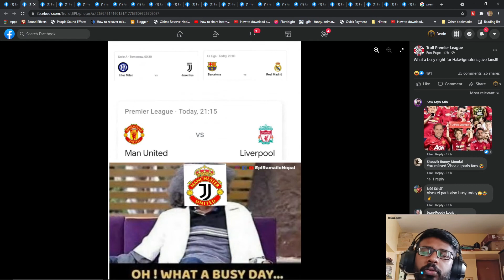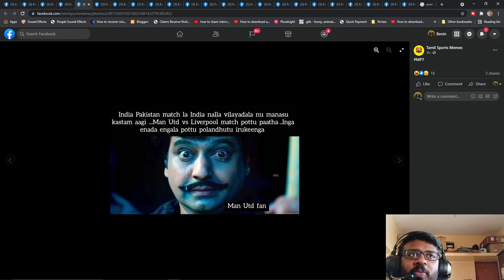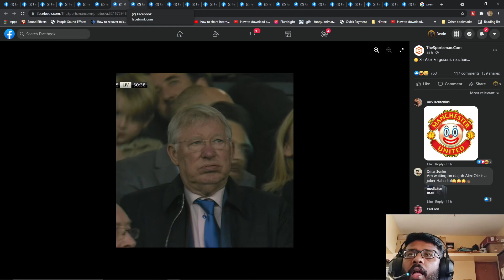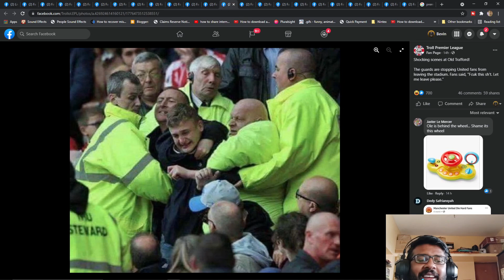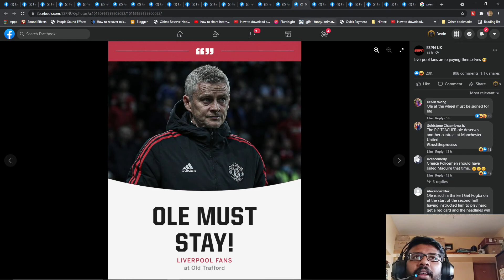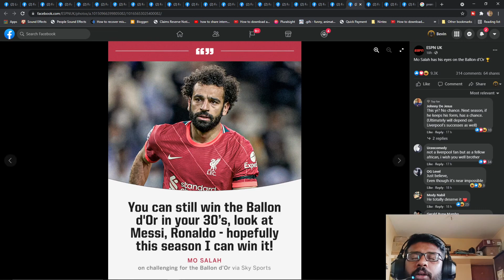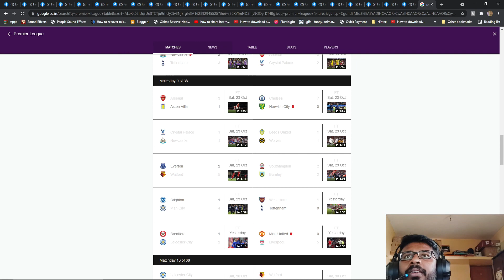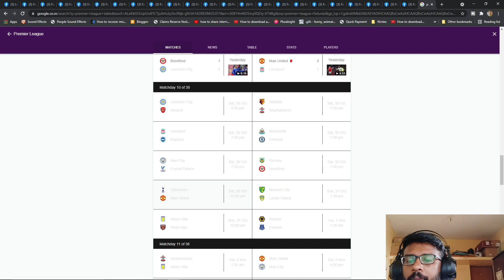Manchester United Vs Liverpool 0-5 | Review in Tamil | Bevin Kumar